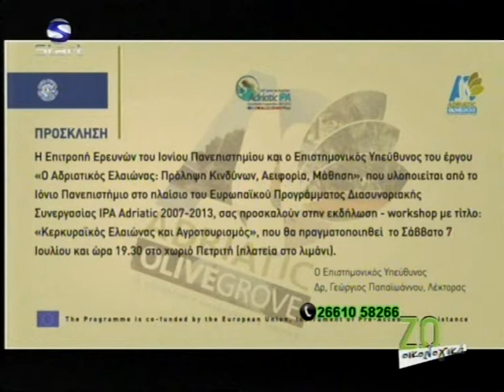Πρόσκληση: Σάββατο 7-7-2012 στου Πετριτή στις 19:30!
Το Ιόνιο Πανεπιστήμιο σε συνεργασία με τις Οικολογικές Οργανώσεις και τοπικούς συλλόγους, σας προσκαλούν σε ημερίδα-workshop για τον Αδριατικό Ελαιώνα. Στα πλαίσια του 3ετούς προγράμματος συνεργασίας Ελλάδας με Αλβανία και Ιταλία για τον Αδριατικό Ελαιώνα με βάση τον Κερκυραϊκό Ελαιώνα και παράδειγμα τις προηγμένες τεχνολογίες που εφαρμόζονται στην Ιταλία, αλλά και στην Αλβανία.